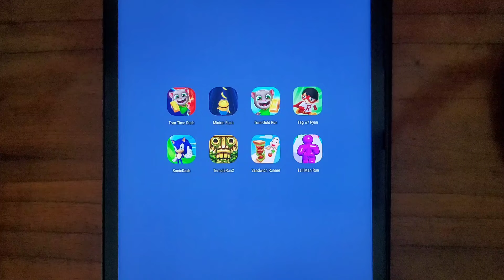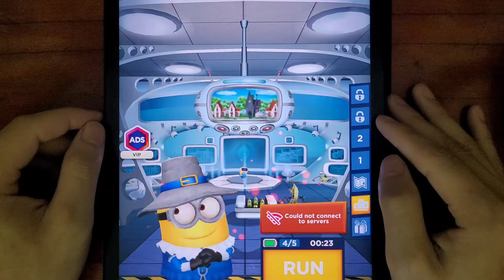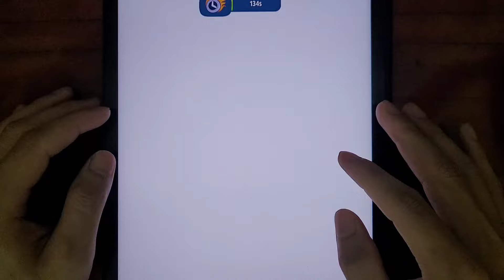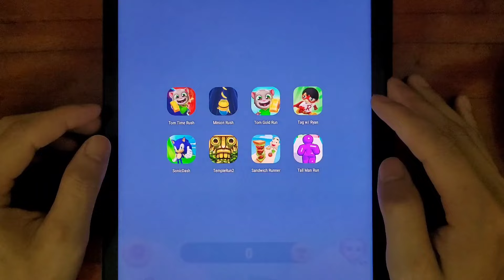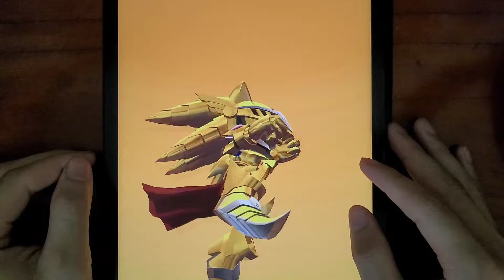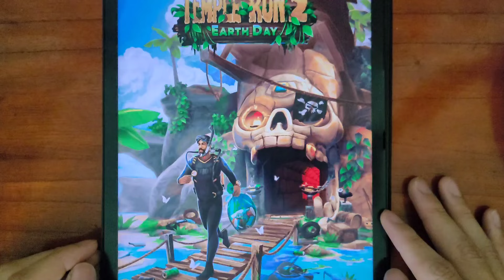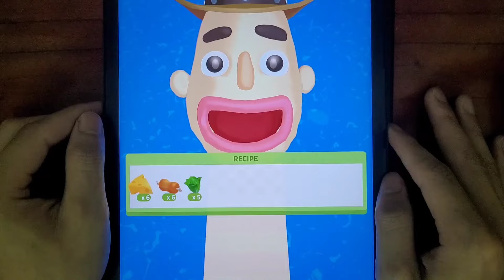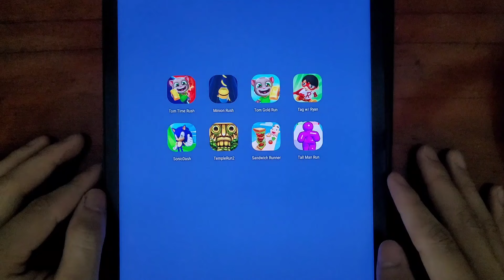Tom Time Rush, Minion Rush, Tom Gold Run, Tag with Ryan, Sonic Dash, Temple Run, Sandwich Runner